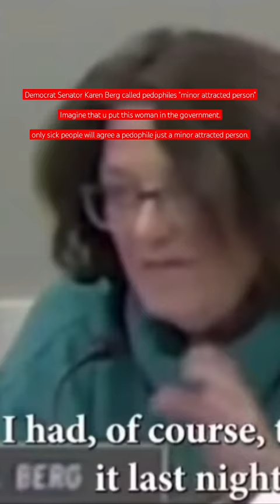Democrat Senator Karen Berg called pedophiles "minor attracted person"